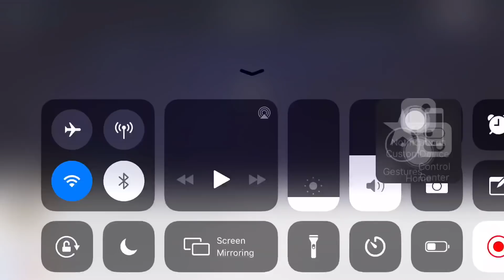LALARO KAHIT WALANG LIGO! Pein as Kagura | Face Cam | 5 Man Ranked Game | Mobile Legends